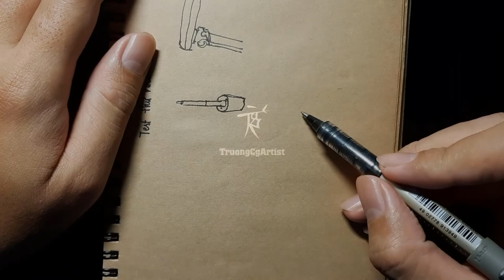Drawing Lion & Rhino with Pen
I have better recording setup now. Time to draw more :D